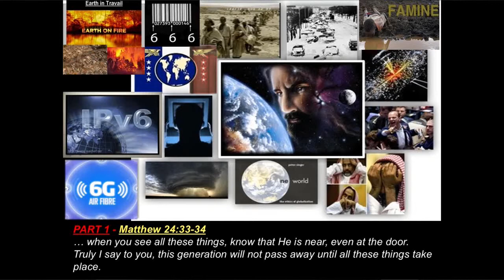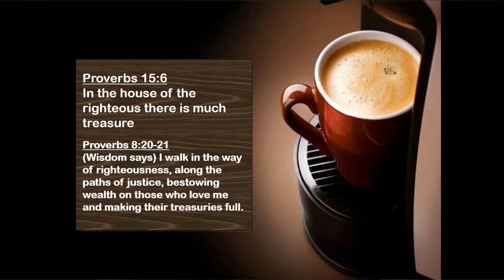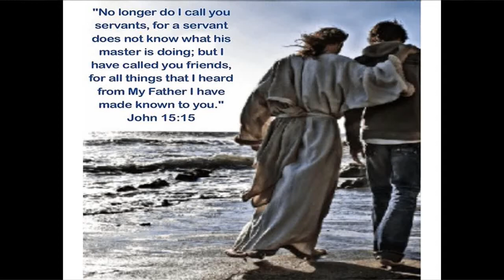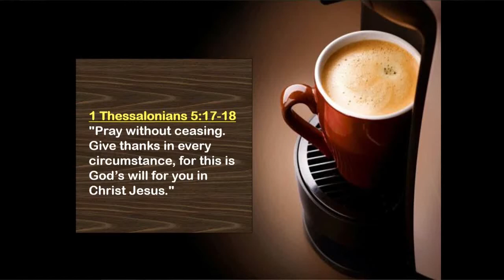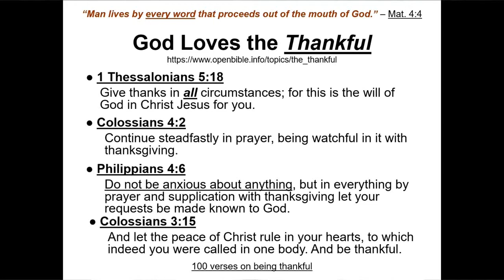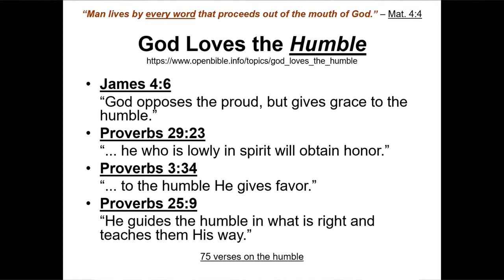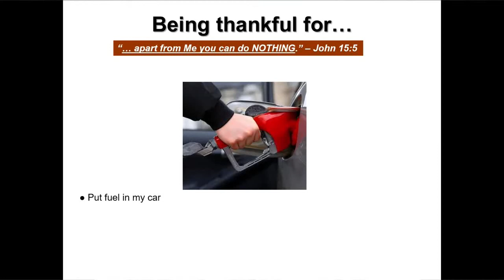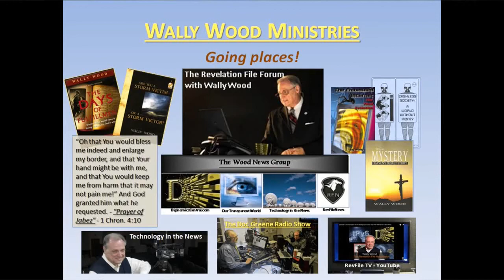#159 - "THANK YOU, LORD, FOR MY COFFEE MACHINE!"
In our ongoing focus on what Jesus said in Luke 21:36 (KJV) when He warned us to pray always so that we may be "counted worthy to escape all these things that will come to pass, and to stand before the Son of Man” ... we are reminded to ALWAYS be thankful in ALL things and at ALL times.
● 1 Thessalonians 5:18 (Amplified version) -- "In every situation [no matter what the circumstances] be thankful and continually give thanks to God; for this is the will of God for you in Christ Jesus."
● Ephesians 5:20 -- always giving thanks to God the Father for everything, in the name of our Lord Jesus Christ.
● Luke 16:10 -- “The one who is faithful in a very little thing is also faithful in much..."

A coffee machine is but a "little thing" to be thankful for, but it is in this capacity that a "Life-style of praise and thanksgiving" gives rise to preeminence in stressful, trying times. What are the little things in your life for which you can become habitually thankful?